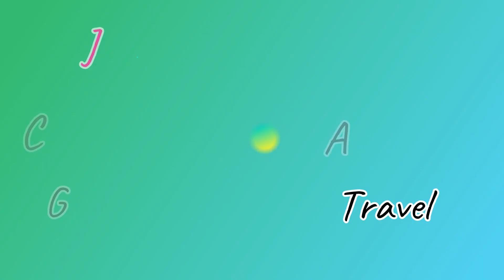TIPS ON HOW TO SAVE MONEY